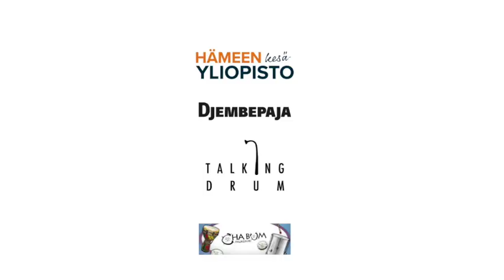Seija | Paukepiiri ohjaajakoulutus | haastattelu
Seija kertoo ajatuksia koulutuksesta ja suosittelee sitä lämpimästi.

“Kysymys on ihmisten välisestä vuorovaikutuksesta ja uskalluksesta olla yhdessä”